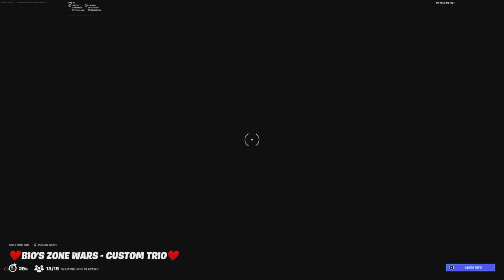PLAYING BIO ZONE WARS CUSTOM TRIO-I CONTROLLED THE SERVER